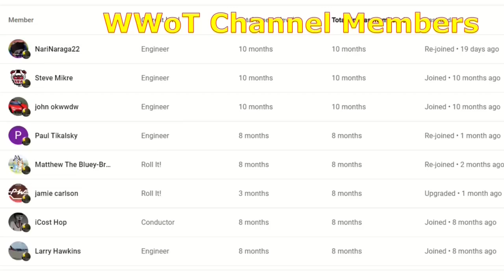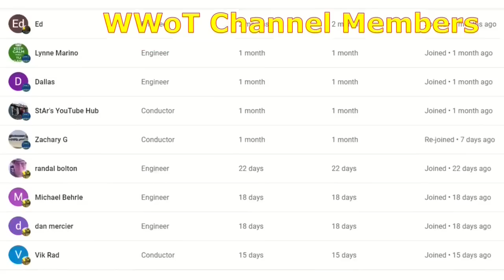I Was Filming a Train And This Happened! One Engine Pulls Big Train! Geep 38-3 SpongeBob Unit + More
I Was Filming a Train And This Happened! One Engine Pulls Big Train! Geep 38-3 SpongeBob Unit + More! 6 Trains in all in this action packed train video filmed in and around Dun Kirk NY on March 17th 2023.